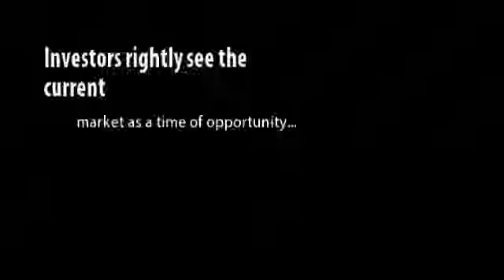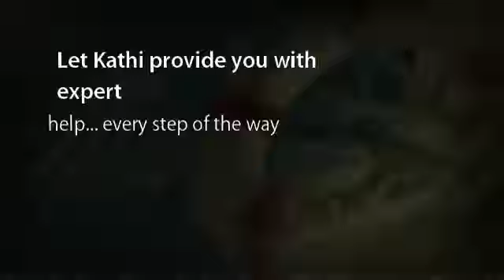Foreclosures, Short Sales & Real Estate Information in Las Vegas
View this short video about finding help to buy or sell a foreclosed home in Las Vegas. Work with a CDPE agent for helpful & professional assistance with your next Foreclosure or Short Sale in the Las Vegas area.